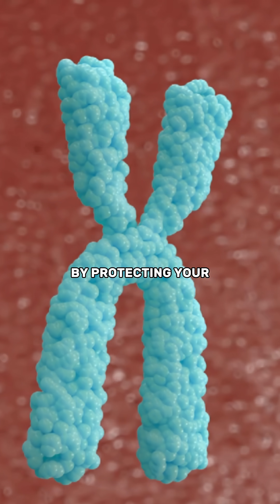Could this vitamin be the key to staying young?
Most people are low in this vitamin and it could be aging them faster.

A new Harvard-affiliated study found that taking just 2,000 IU of vitamin D a day helped protect DNA from aging — by slowing the shortening of your telomeres (those little caps on the ends of your DNA).

🧠 Longer telomeres = lower risk of dementia, heart disease & cancer
🧪 The difference? Equivalent to almost 3 years of biological aging
🌤 And 75% of the population is low in vitamin D — often without knowing it

⚠️ Don’t forget the K2 pairing — it helps direct calcium where it should go (your bones), and not where it shouldn’t (your arteries).